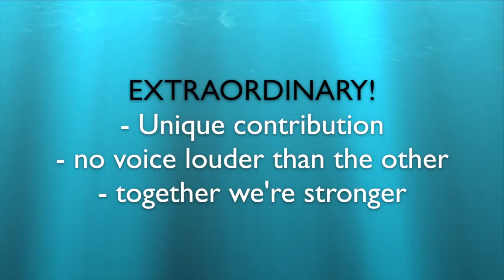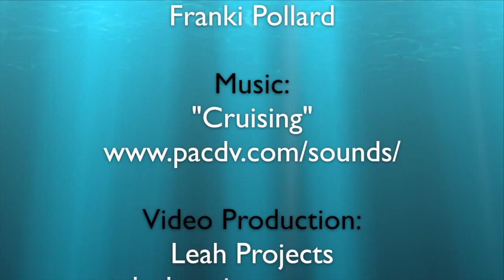She Business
This video is about She Business